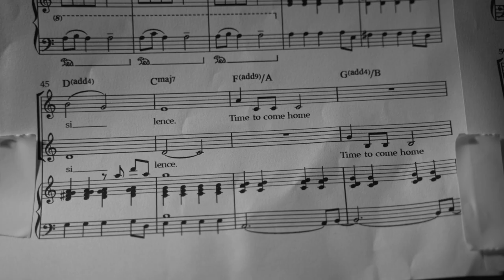'Lullaby for Jess' performed by Frances Thorburn and Darren Brownlie | Breath Cycle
'Lullaby for Jess' is part of the Covid Composers Songbook, which is a collection of songs written by Breath Cycle participants for anyone to use, sing along and contribute to. We have also commissioned professional singers and musicians to record, in their own musical style, cover versions of songs from The Covid Composers’ Songbook. This is a cover version by Frances Thorburn and Darren Brownlie.

Breath Cycle is an online project designed to benefit those living with a range of conditions affecting lung health, in particular Long COVID. Developed by Scottish Opera with support from key NHS consultants.

Credits:
Written by Gareth Williams, Martin O'Connor and Breath Cycle Participants
Composed by Gareth Williams
Arranged by Ross Brown
Vocals: Frances Thorburn and Darren Brownlie
Piano: Ross Brown
Guitar: Alan Sweeney
Filmmaker: Heather Longwell